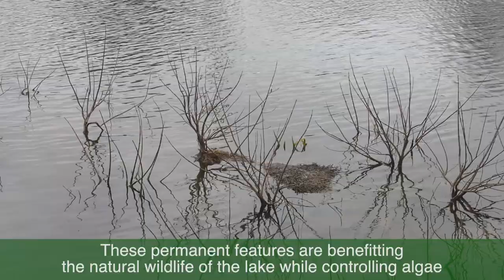Stocking fish in Fountain City Lake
Tennessee Wildlife Resources Agency restocked Fountain City Lake in Knoxville this week with Rainbow Trout. So many people fished during the last two stocking events that TWRA placed 350 beautiful Rainbow Trout in the lake instead of the allotted 250. TWRA hopes to inspire the next generation to love this pastime. Head to the lake for some great winter fishing!